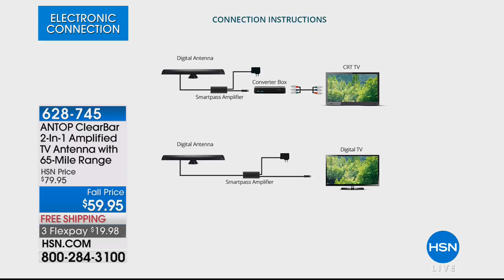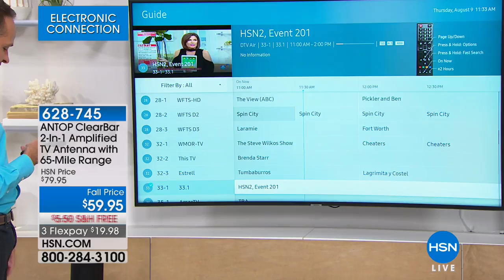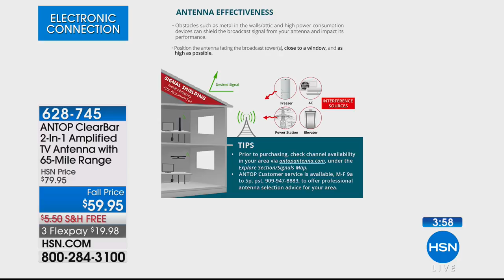ANTOP ClearBar 2in1 Amplified TV Antenna with 65Mile Ran...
ANTOP ClearBar 2in1 Amplified TV Antenna with 65Mile Range   Stand
Tired of paying a small fortune for basic TV? The ANTOP amplified indoor digital antenna puts free overtheair HDTV viewing within...